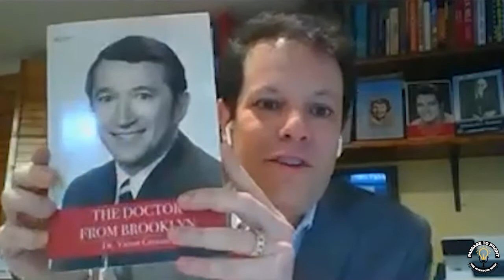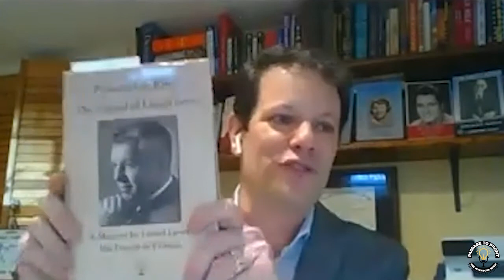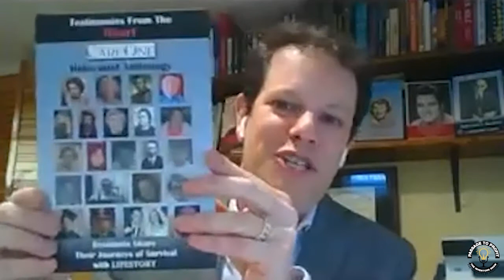The Evolution of Safe Home Drinking Water Test Kits with Chris Myers, 04-04-2021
In this episode hear from Chris Myers, the President and CEO of Environmental Laboratories, Inc. (ELI). He founded the company in 1983 as an environmental laboratory and consulting firm and built it up to over 50 employees including some of the and some of the brightest environmental scientists in North America. ELI has over 1,600 (regulated clients) in twenty-three states and performs certified testing in the arenas of drinking-water, waste-water, solid waste, food products and more. In 2014, Myers and the ELI team launched a new division, EnviroTestKits® (ETK), aka Safe Home Drinking Water Test Kits, which are specifically designed for use by the general public and is the #1 trusted name for home water testing with the Good Housekeeping seal.

On the Executive Spotlight is Pavita Howe: Pavita Howe is the Director of Entrepreneurship at Partnerships at Rutgers University. In partnership with the Rutgers Office for Research and the Rutgers University Foundation, she manages external relationships with entrepreneurs, investors, alumni and industry partners to connect them to Rutgers researchers, students, startups, programs, and the broader Rutgers community to help grow and strengthen the entrepreneurial ecosystem at Rutgers. She has spent her career working with startups and entrepreneurs to commercialize new technologies, launch new products, formulate business plans, pitch to investors, drive business development and manage customer relationships.

Visit the Entrepreneur Presenters for June 4, 2021 at their Websites:

Dr. Juan Salinas is the inventor of Pnuff, baked peanut puffs, packed with vegan protein, non gmo, gluten free and natural ingredients. P-nuff Crunch is made from protein-filled Peanuts, fiber-full Navy Beans, and energy-lasting Rice baked into a crunchy, powerful puff snack. Made from simple and natural ingredients without any added flavors or preservatives. A healthy snack for active kids and adults,

Richard Squires is the founder and writer for Life Story Memoir - creating and documenting family heritage in professional, elegant books, capturing the unique character and voice of his clients. Richard has an innate ability is to weave others' journeys, stories and memories into their precious narratives while respecting and honoring their unique voice. The Lifestory experience brings great joy, not only to the family, but also to the one telling their story,

for the latest updates and episodes.